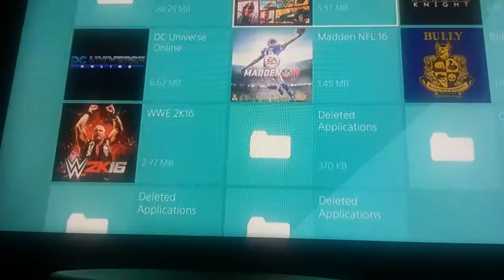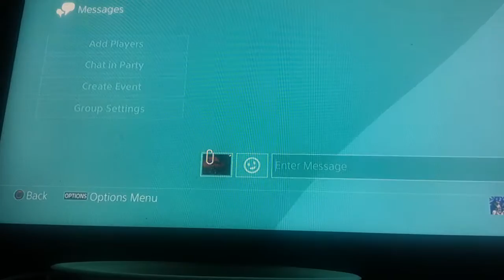GTA 5 online first time bish